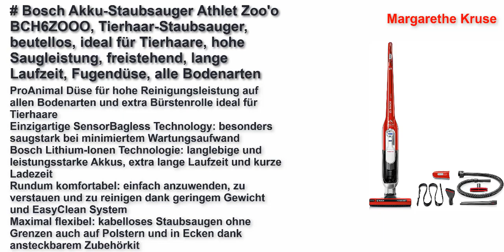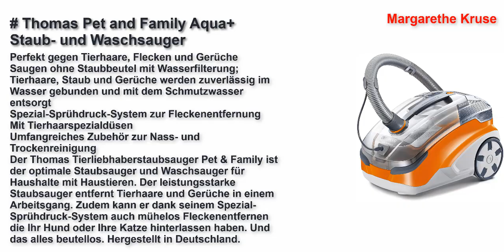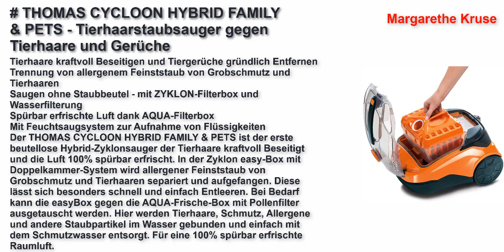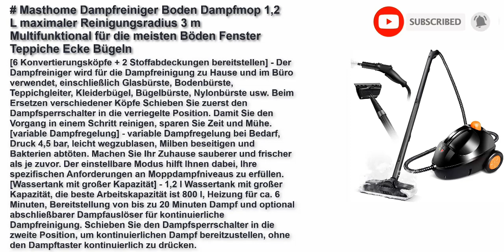Besten Tierhaarstaubsauger Test in Deutschland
Top 5 Besten Tierhaarstaubsauger Test Link
AEG LX7-2-CR-A Staubsauger ohne Beutel (Ideal für Haustierbesitzer, Inkl. Zusatzdüsen und Spezialdüsen-Set für Tierhaare, 750 W, 9 m Aktionsradius, 1,4l Staubbehälter, waschbarer Hygiene Filter) rot [Energieklasse A]
Bosch Hausgeräte BCH6ZOOO Athlet Akku Staubsauger beutellos, extra-lange Laufzeit, ideal für Haustierbesitzer, alle Bodenarten, kabellos, tornadorot [Energieklasse A]
Thomas Pet and Family Aqua+ Staub- und Waschsauger
THOMAS CYCLOON HYBRID FAMILY & PETS - Tierhaarstaubsauger gegen Tierhaare und Gerüche
Audew Handstaubsauger, Akku Handstaubsauger 120W, 2200mA Kabellos Staubsauger Nass/Trocken Lärmminderung Beutelloser Handsauger schnellaufladung Haus&Auto Reinigung Autostaubsauger waschbarer Filter